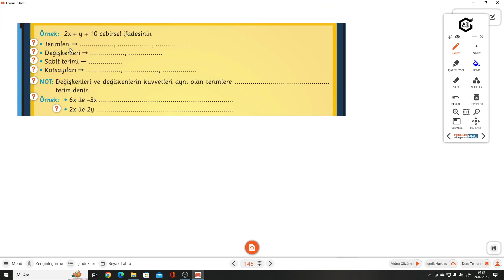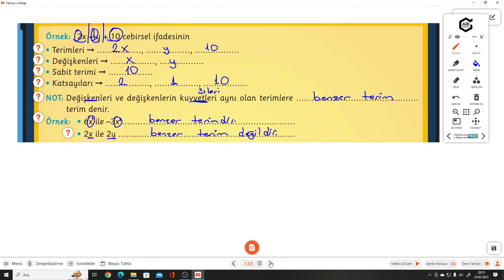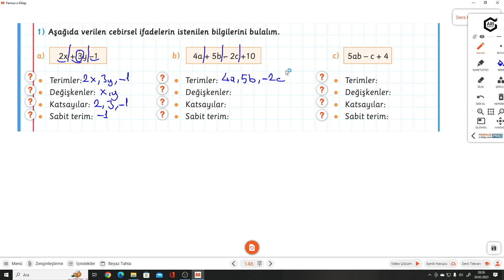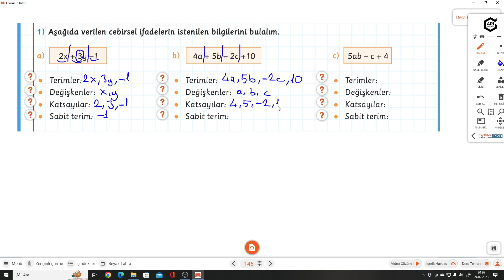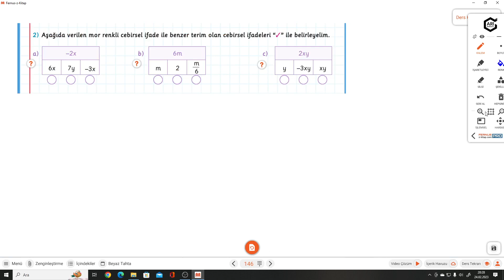6.SINIF MATEMİTO S.145-146 CEBİRSEL İFADELERDE KAVRAMLAR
Arı 6.Sınıf Matemito Akıllı Defter S.145-146 CEBİRSEL İFADELERDE KAVRAMLAR ile devam ediyoruz.